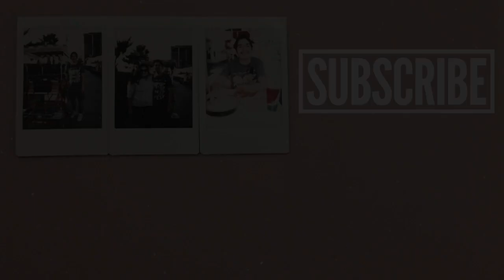First Time on a Bicycle | Date Day ❤️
Today was such an amazing day! My bae and I got to spend the whole day together and we even went on those two person bikes together!!! It was so much fun, we also went to Target (of course), to the mall and to Barnes and Noble! ❤️